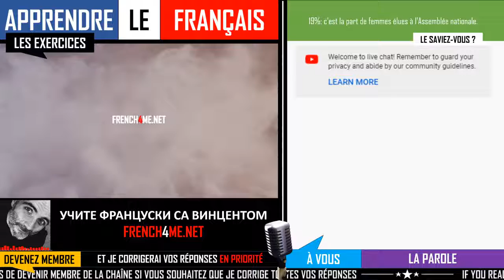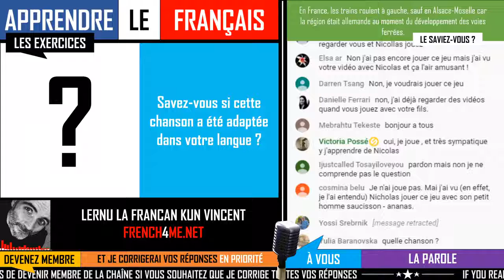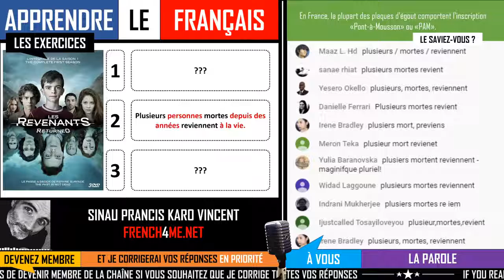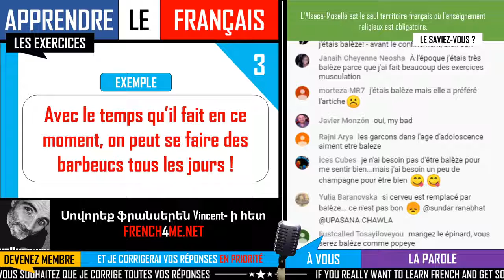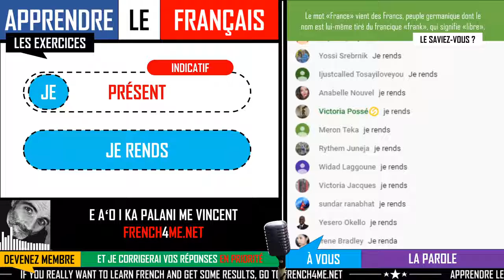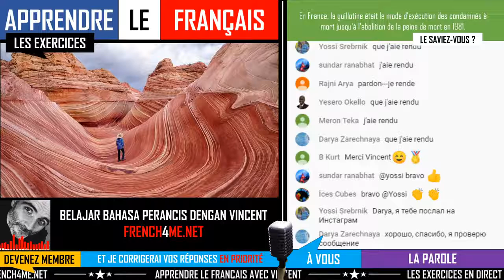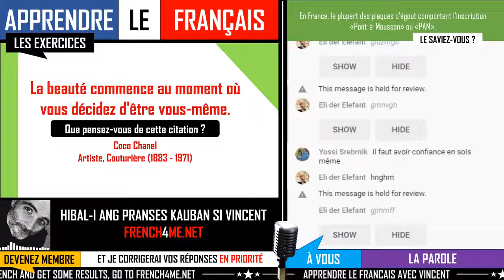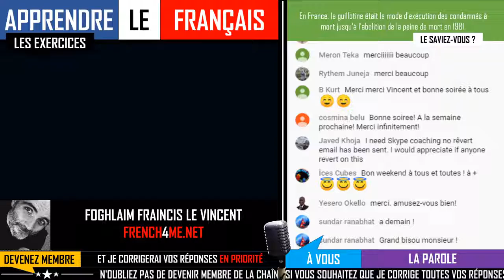Ihre täglichen 30 Minuten Französisch-Sätze # 318